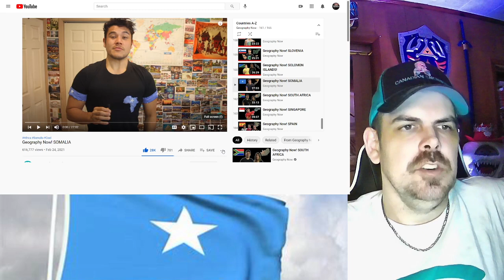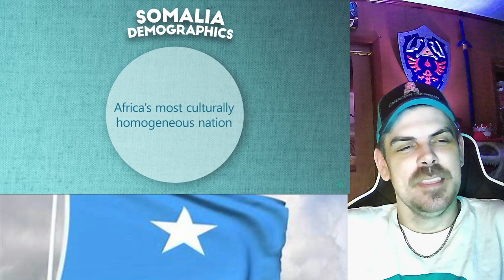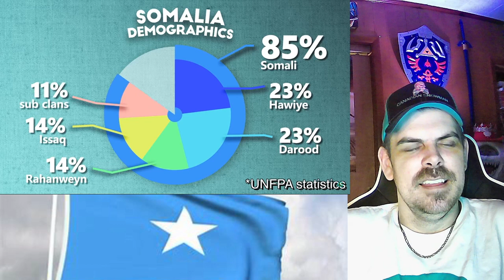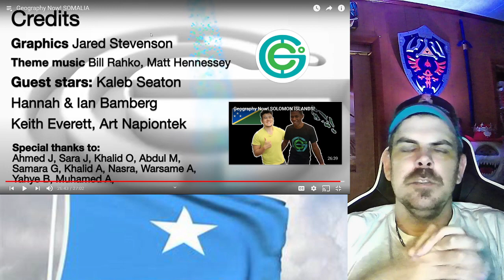Geography Now! SOMALIA REACTION